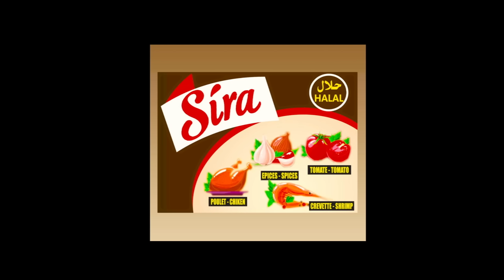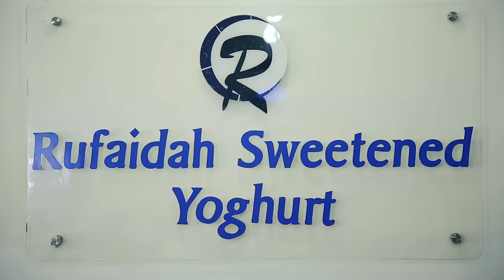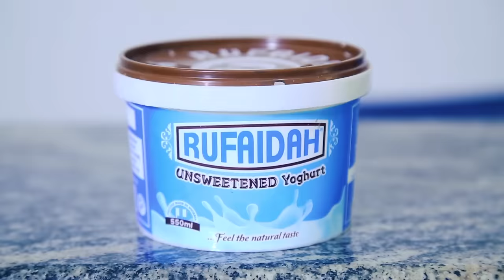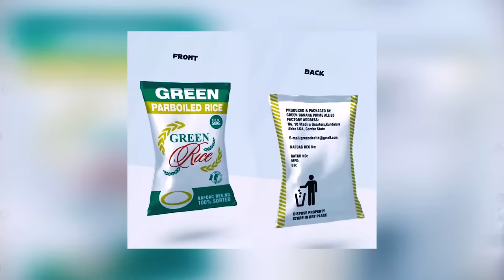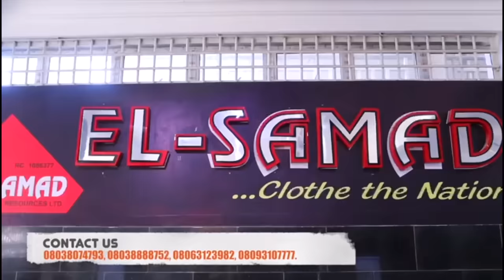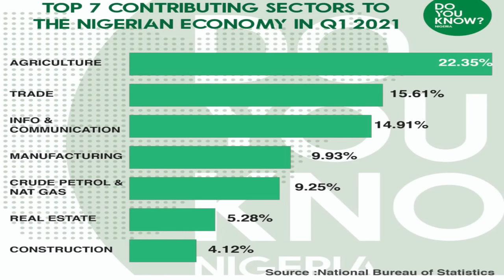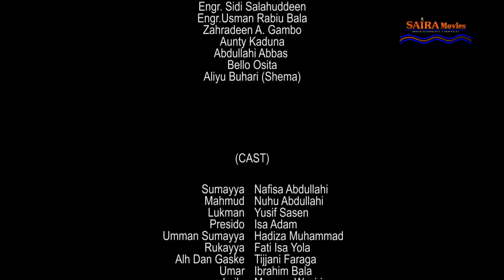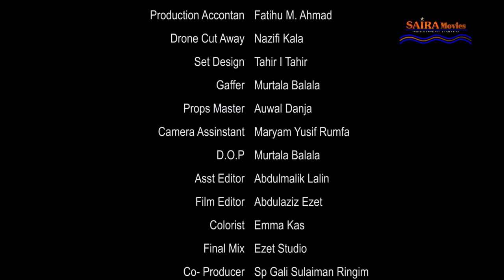LABARINA SEASON 3 EPISODE 2